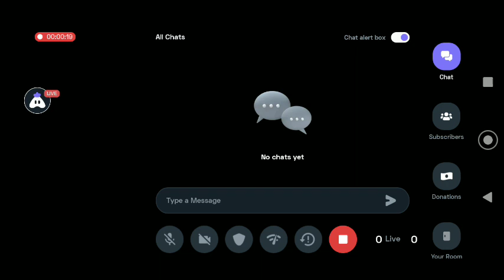English Minecraft : 👍 Good stream | Playing Solo | Streaming with Turnip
⬇️: MORE LINKS  ⬇️:
How to support me!